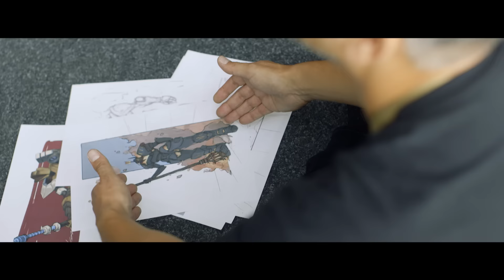Promised Land returns in 2017 | Event trailer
Promised Land returns this year to once more unite professionals professionals working in film, gaming, and other creative industries!